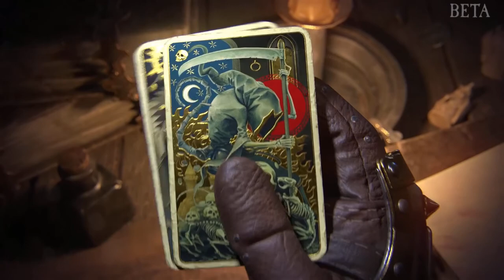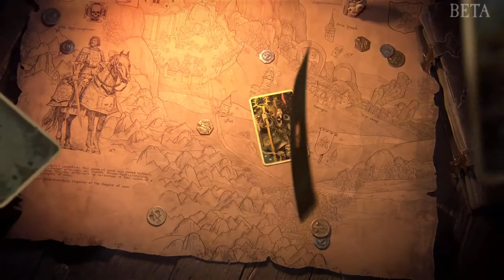Vermintide 2 Prologue Beta | LBG Plays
The Prologue of Vermintide 2 which is also the tutorial for the game. This prologue got patched in yesterday for the pre order beta of Warhammer Vermintide 2.

⭐⭐ I make FREE game alert videos whenever I spot a FREE game.

I make Full Let's Plays Of Older Games, usually blind.Check them out here:

I also make videos about deals and sales on games, as well as news  and opinions on upcoming games. Check my videos for more content.